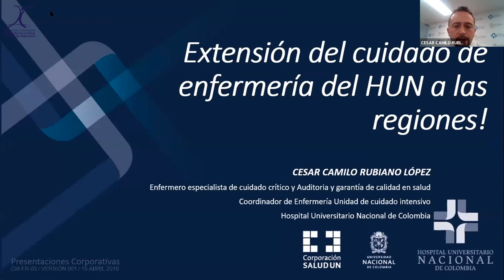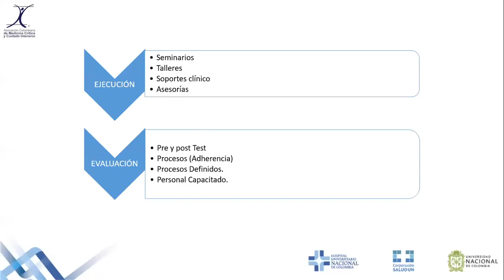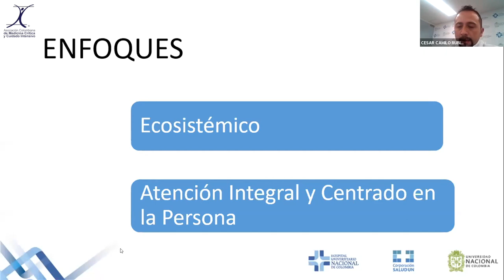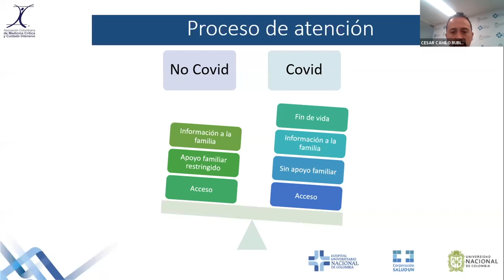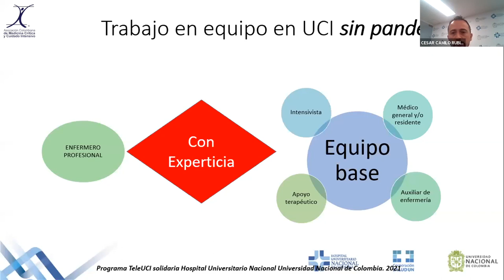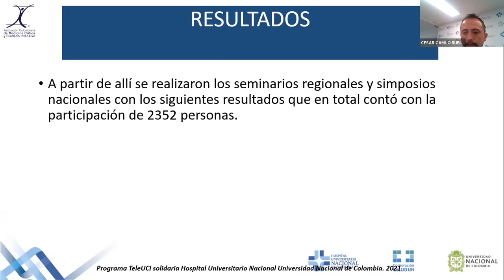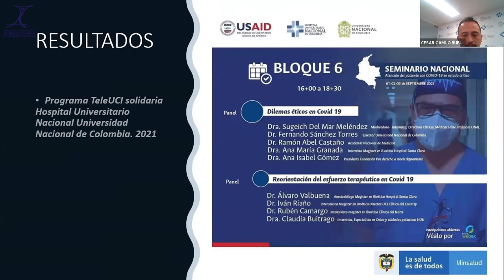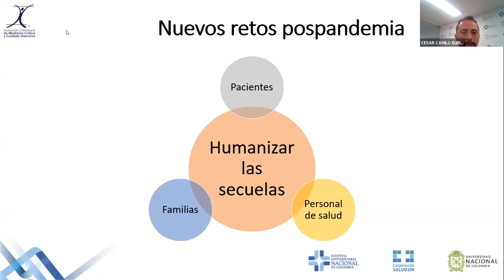Enf. César Rubiano - Extensión del Cuidado de enfermería del HUN a las regiones.